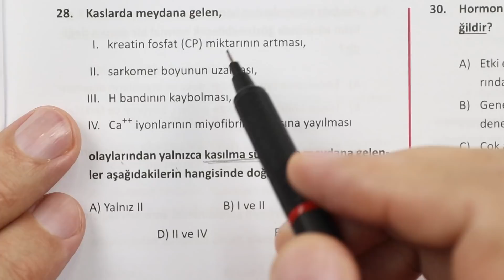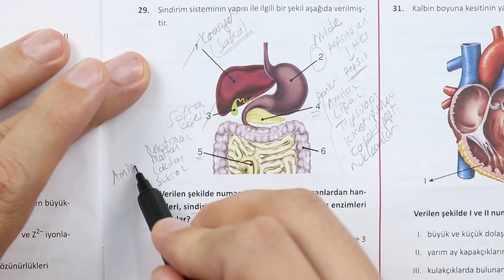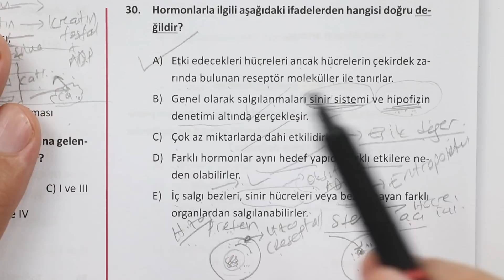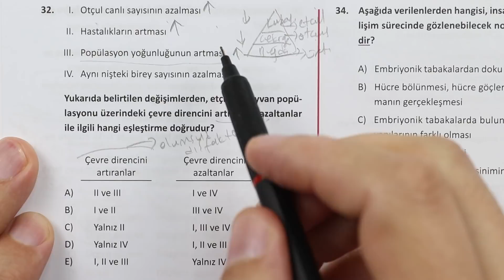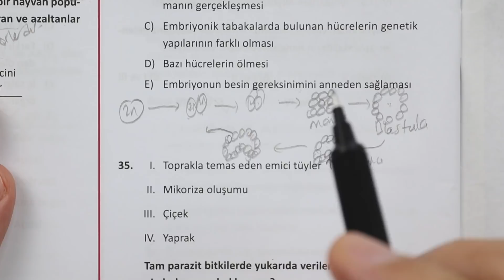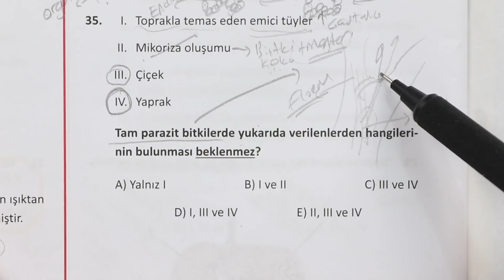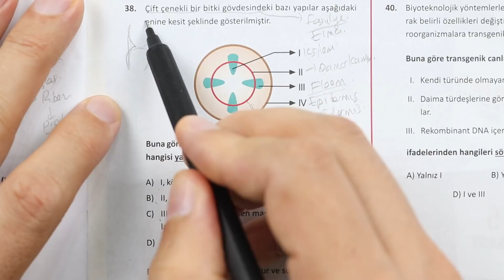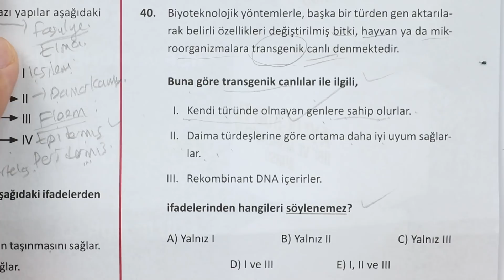ÖZDEBİR 2021 Türkiye Geneli-6 AYT Biyoloji Soru Çözümleri (2127)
Değerli arkadaşlarım. Soruları çözerken tekrar mahiyetinde olsun diye mini konu tekrarı yaptım sanırım🙈. Video uzun oldu birazcık🙃. Deneme benim hoşuma gitti. Belki 1 tane zor denebilecek soru eklenebilirdi. Genel olarak iyi bir deneme olduğunu söyleyebilirim. Umarım faydalanırsınız. Hepinize iyi çalışmalar. Allah’a emanet olun